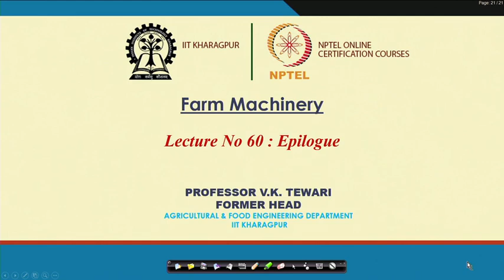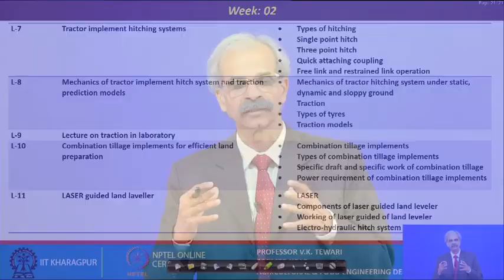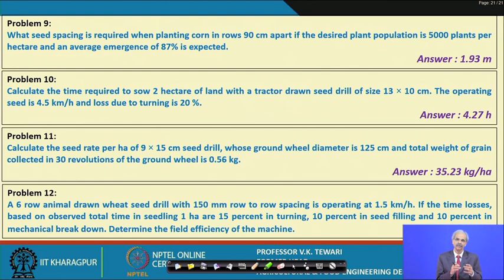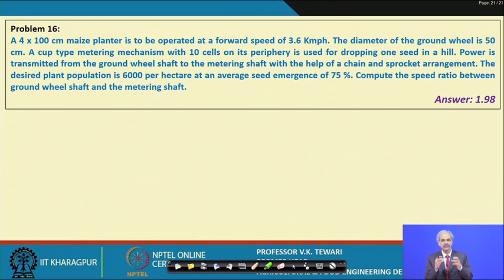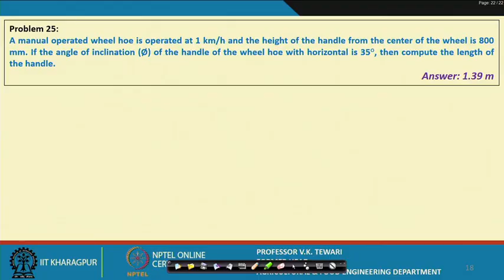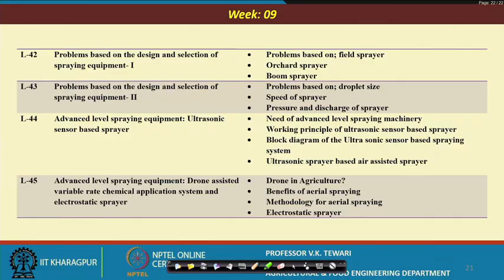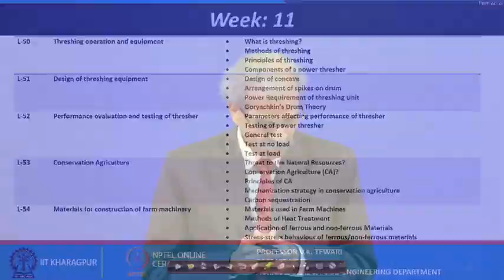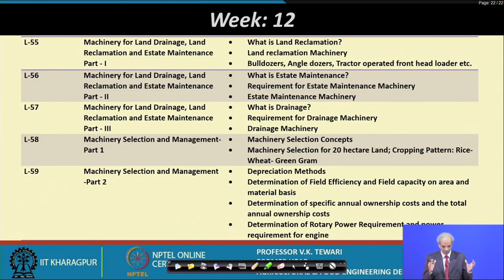Lecture 60: Epilogue